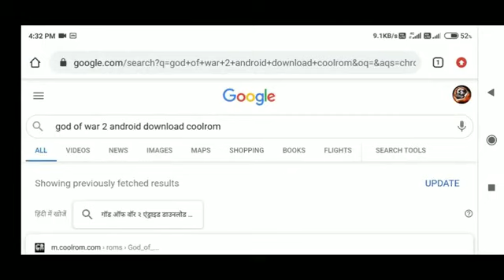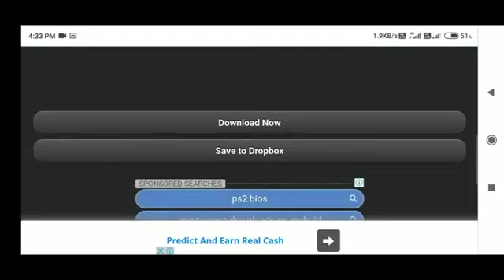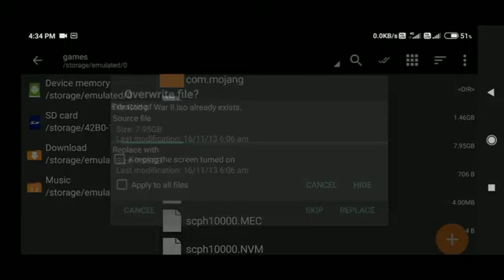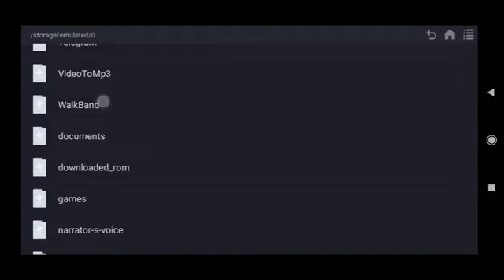God of War 2 PS2 hon to download how to download God of War 2 mobile ps2 g